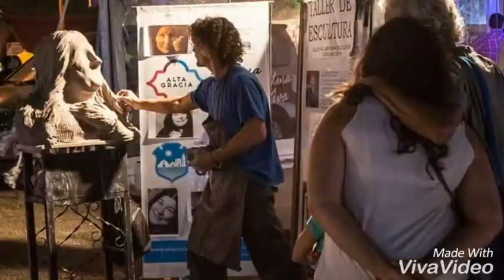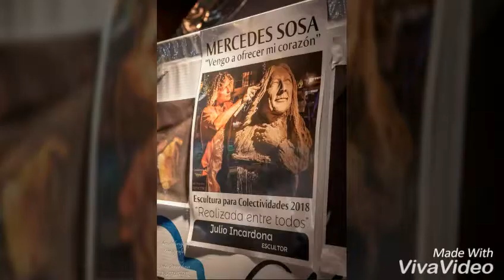Mercedes Sosa escultura , Colectividades 2018 Alta Gracia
Escultura de nuestra Querida Mercedes Sosa obra "Vengo a ofrecer mi corazón"